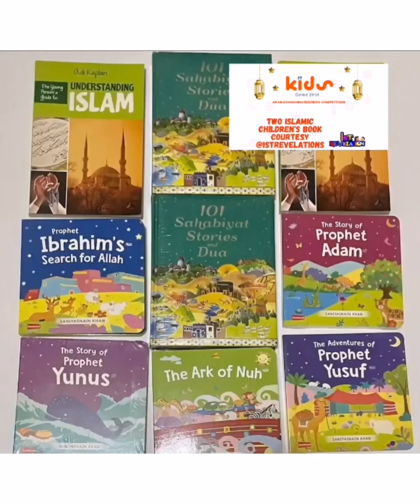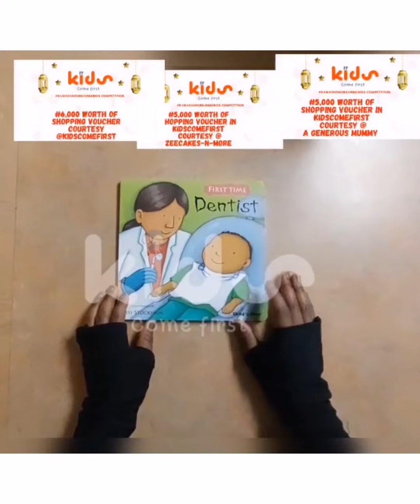Contestant 19! Please watch to the end, like and subscribe!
Watch the Ramadan for Kids Series here

show them some love and patronize them.👇🏼

1)KIDSCOMEFIRST for lovely Children's Books

2) KITH AND CHARM STATIONERY

3) TOTSANDCUDDLES

4) THE SCIENCE CREW

5) BODY WRAP BY LEEMAH

7) ZAYN CREAT ZONE

8)  JAMEELAH CREATIVE VENTURES

10) CUDDLES STITCHES

11) GIFTED SCHOOL